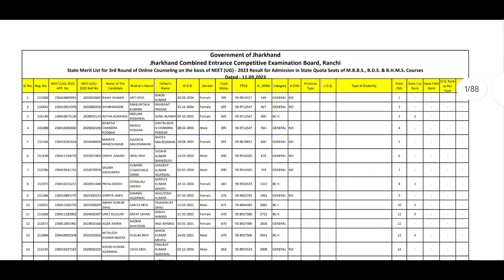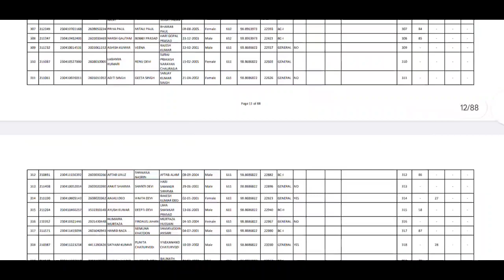Jharkhand Neet UG 3rd Round merit list out// 3rd round choice filling?// BHMS security money?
Plamu medical College lecture hall 👉

Jharkhand NEET UG 1St Cut off 2022👉

Jharkhand NEET UG 2nd round cut off 2022👉